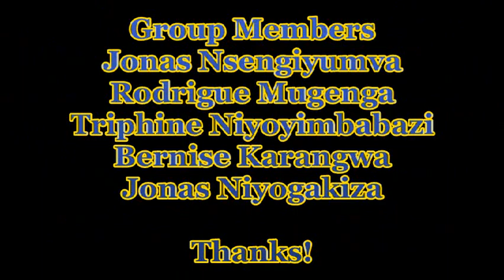Group 8 Prof Comp Assignment( Making Product in Wasted or Useless Materials